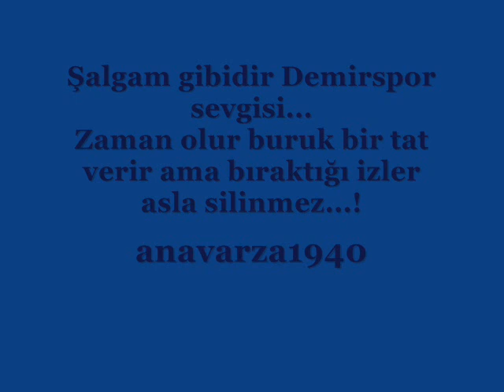Adana 5 Ocak Stadı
Adana 5 Ocak Stadı'ndan enstantaneler... Adana Demirspor'un olmazsa olmazlarından; Şimşekler Grubu...!